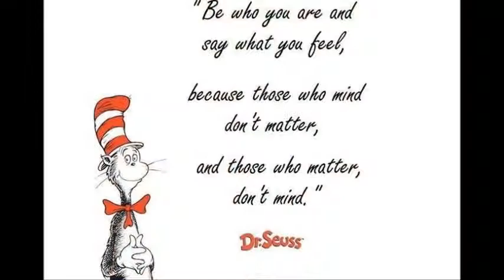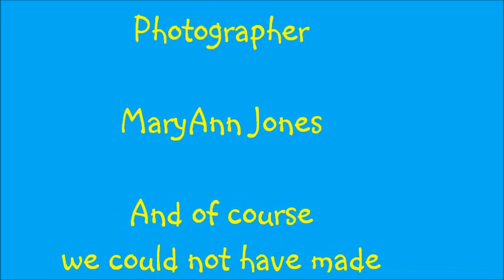Group compilation 2014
Photos taken throughout the year at different events